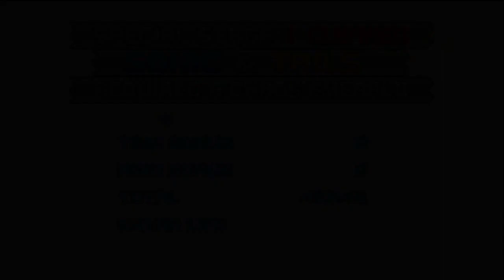GKit TV - Porton & Knux Play Sonic 4 Episode 2 (Part 1)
Our intrepid heroes play the latest episode of Sonic 4. Will they survive? Who gets to play as Sonic? Will they get any Chaos Emeralds? Will they ever get the hang of co-op moves? Watch to find out!